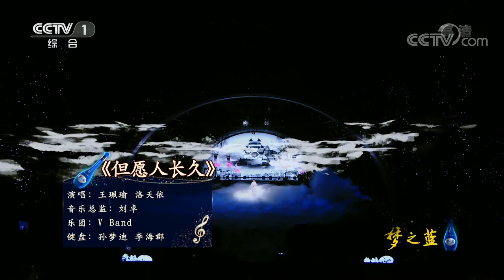[经典咏流传 纯享版]美如仙境！王珮瑜洛天依惊艳演绎《但愿人长久》| CCTV